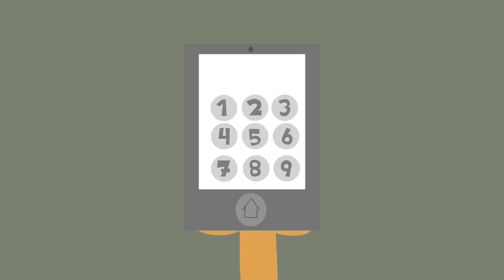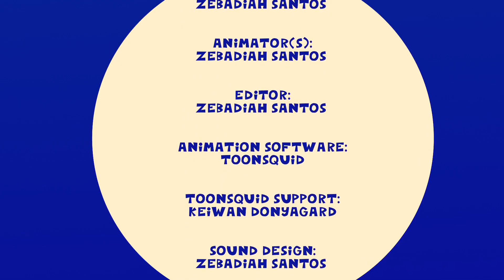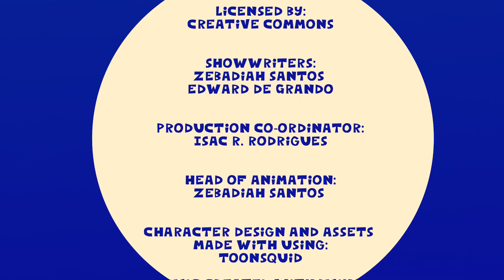Hucky and Friends | Bonebor Island Disaster | S2 E2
Hucky and his gang are going to Bonebor Island.

And what happens next?